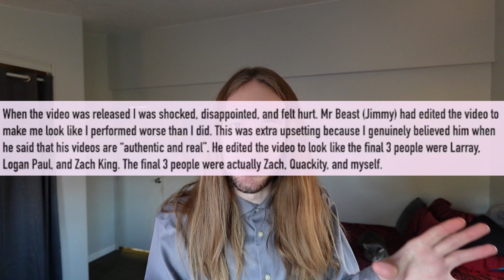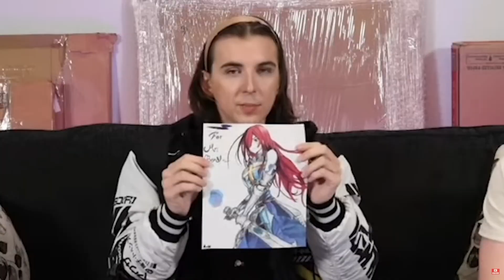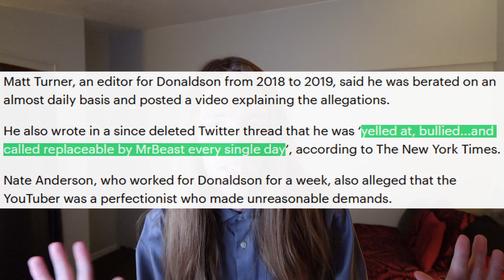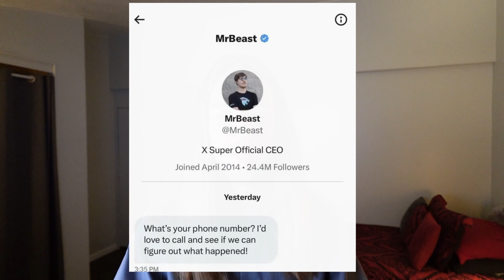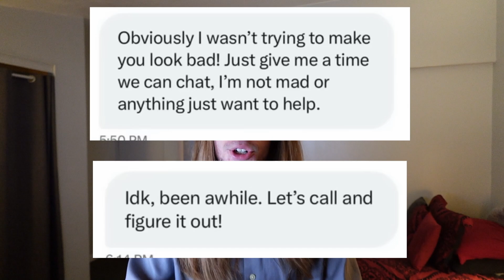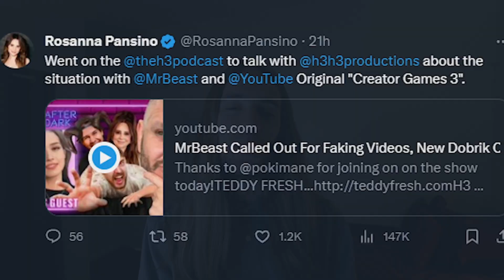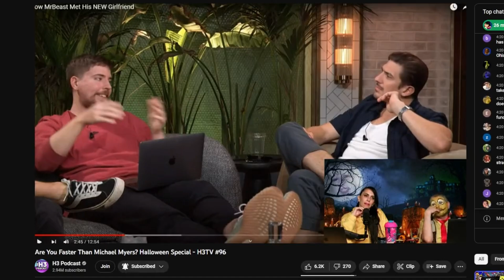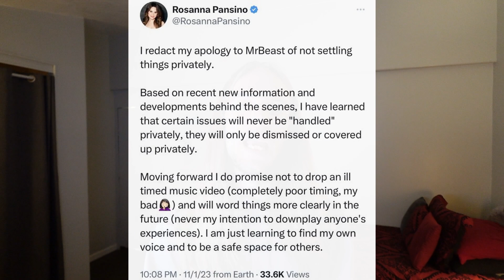Rosanna Pansino’s Menopausal Meltdown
Pretty much what the title says, rosanna panisino has been taking out her menopausal feminine wrath onto mr beast and has made him her little plaything to destroy, I guess for catharsis sake. This woman is pushing 40, has no children, and only has a youtube channel about making cakepops to show for her time on earth. In this video we talk about the twitter drama, the scandal of how she felt cheated out of 3rd place in the hide and seek video, and her visits onto the h3h3 podcast in order to validate her smear campaign. For some reason they got pokimane on that garbage podcast now. Apparently she issued an apology to mr beast, but then retracted it a few days later on holloween, how bout dat. There were some twitter bouts she had with keemstar as well, calling him a sexist because he called out her psycho behavior.